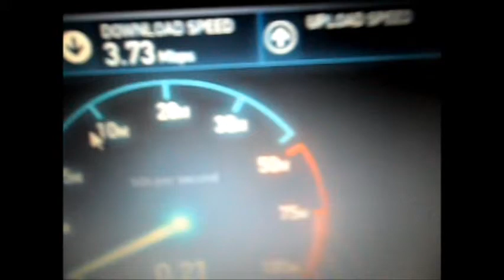Vlog #3 Ruotsi on kiva kieli + Netin Tehot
Kun Kokeet Tekevät Hulluksi.